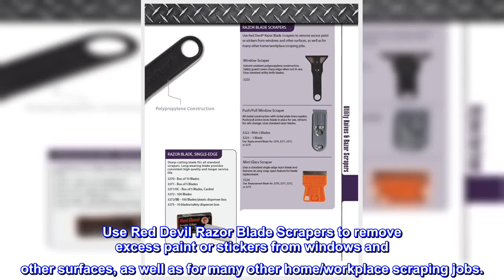Great product - Red Devil 3275 Single Edge Razor Blades - Safety Dispenser of 10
Sharp cutting surface
Comes with dispenser
Long lasting
Number of pieces: 10.0
Sharp-cutting blade fits all standard scrapers. Long-wearing blade provides consistent high quality and longer service life.
Use Red Devil Razor Blade Scrapers to remove excess paint or stickers from windows and other surfaces, as well as for many other home/workplace scraping jobs.
Several different styles of scrapers are available to make sure that you have the perfect tool for your application.
Sharp cutting blade fits all standard scrapers. Long wearing blade provides consistent high quality and longer life.
What a great storage space
These sharp little honies are stored safely in that little box unit. Easy to get out and you can gingerly put a blade back in. They've got a real big holder on the dull side - so secure. I highly recommend this item.